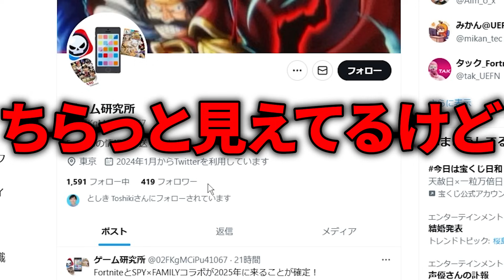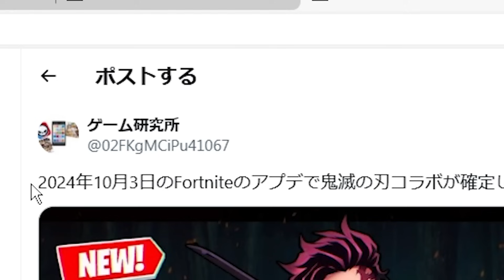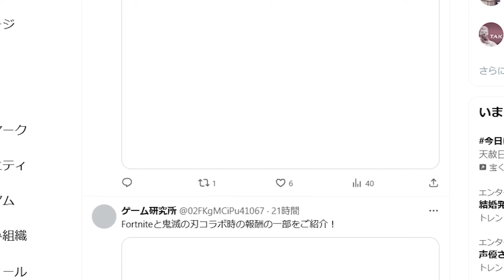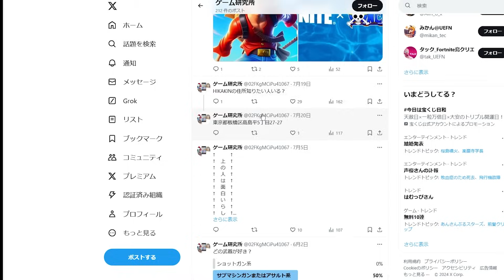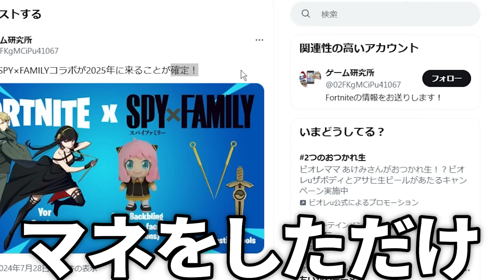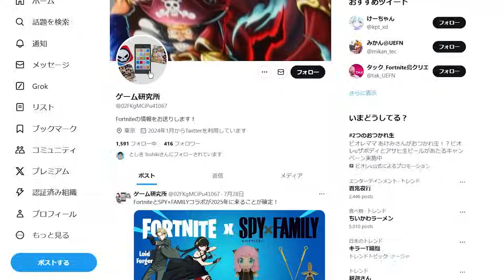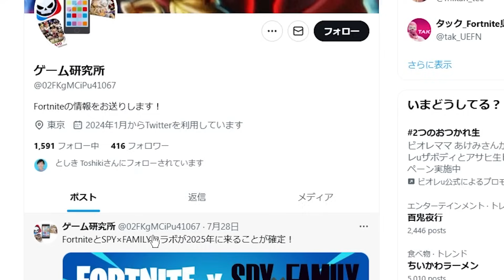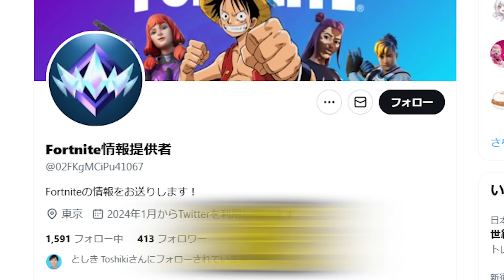【裏サイト】フォトナの"裏情報を大量に公開する"謎のアカウントがヤバすぎる、、、、【フォートナイト】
※注意

※情報はDMに！！！
フレンドになりたい方は　epicID  "クリサポはSYNOO" 　にフレンド依頼お願いします！

Sound JAY様
ーーーーーーーーーー